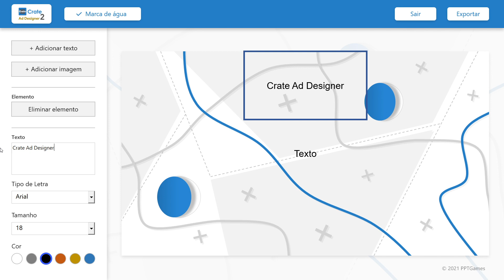Crate Ad Designer 2 – Trailer Oficial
Crie anúncios rapidamente e facilmente!
Com o novo Crate Ad Designer 2 tem mais liberdade na posição dos elementos e agora pode inserir imagens.